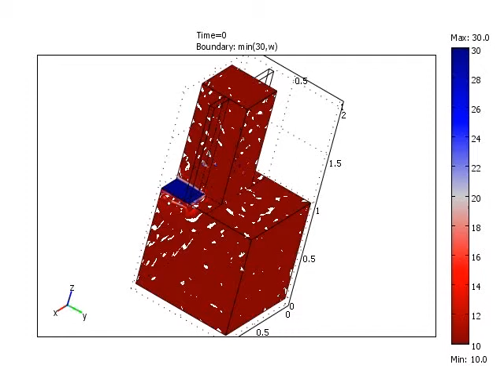Moisture Leakage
This simulation shows the moisture content at the surfaces of a 3D building construction in case of a permanent water leakage below the windows.
JvS/TUe